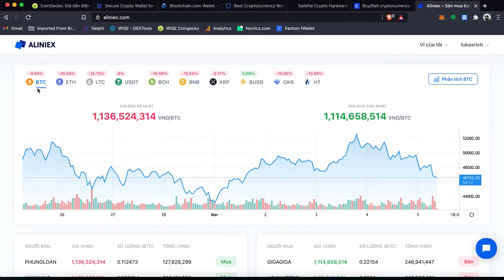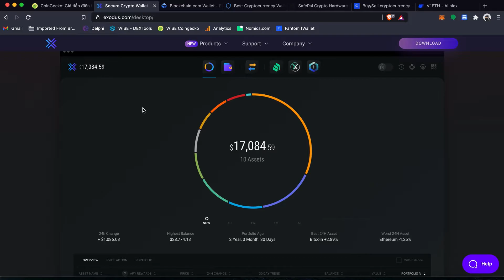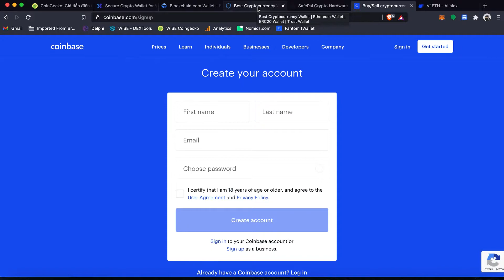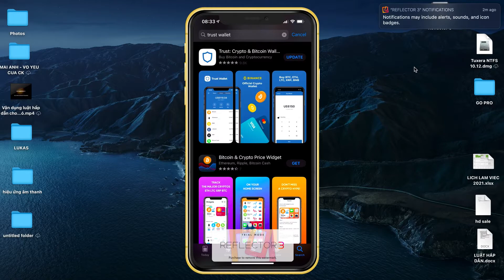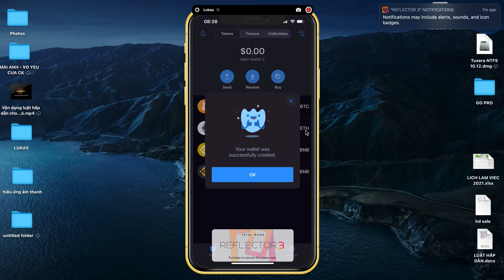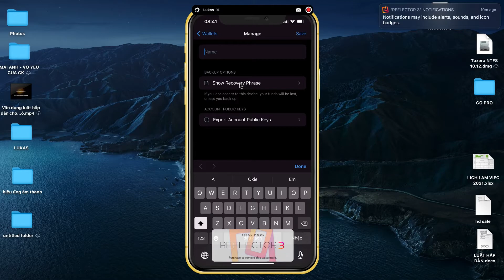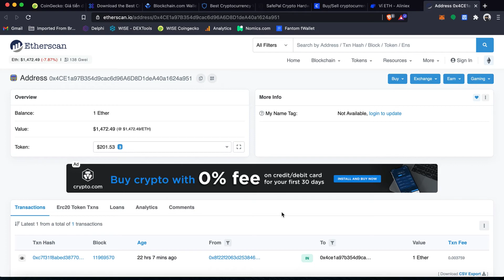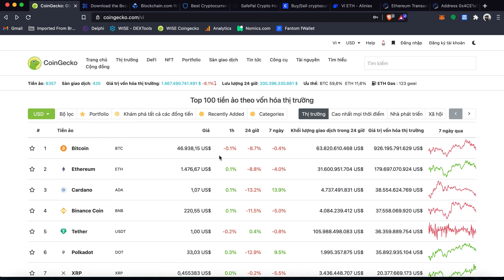#65 Hướng dẫn đầu tư TIỀN ĐIỆN TỬ cho người mới (PHẦN 3): Cài đặt ví trữ coin cá nhân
Tổng hợp các địa chỉ ví cá nhân uy tín:
1. Exodus (App và PC)
2. Trust Wallet (Chỉ có trên điện thoại)
3. SafePal (Chỉ có trên điện thoại)
4. Blockchain (App và Web)

Cập nhật giá & mua bán coin bằng VNĐ siêu tiện lợi tại sàn Aliniex:

Tuyên bố miễn trừ trách nhiệm:

Nội dung & các bài đăng của CryptoHolic mang tính chất thông tin, giúp nhà đầu tư tìm hiểu và không có nghĩa là lời khuyên về đầu tư.

Mua, giao dịch hoặc bán tiền điện tử là một lĩnh vực đầu tư rủi ro cao và mọi thành viên tham gia nên thực hiện nghiên cứu của mình trước khi đưa ra bất kỳ quyết định nào.